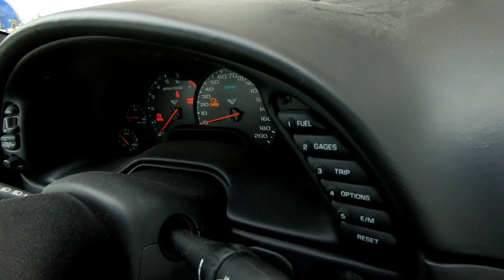How to Access the C5's On-Board Diagnostics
Quick video on accessing the on-board diagnostic system.